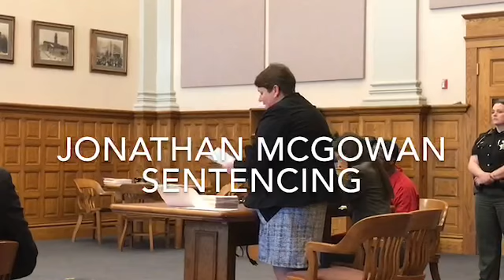Jonathan McGowan sentenced to 52 years in prison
An Akron man was sentenced to 52 years in prison on Monday for traveling on Interstate 77 and firing gunshots into a vehicle carrying his wife, child and a relative.